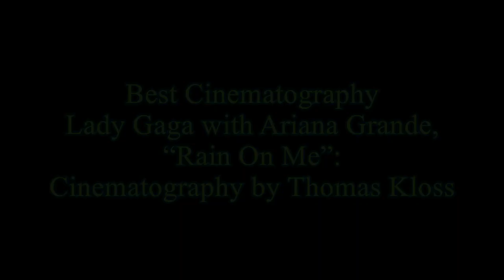Ganadores de los MTV Video Music Awards 2020!